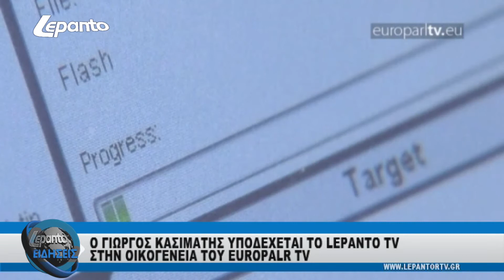Lepanto Ειδήσεις - Ο Γιώργος Κασιμάτης υποδέχεται το Lepanto στην οικογένεια του Europarl TV